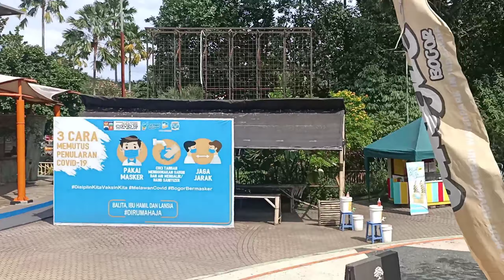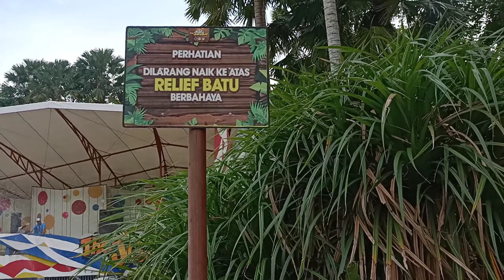The junggle water park bogor | Keseruan bermain ombak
vlog bersama keluarga👍👍